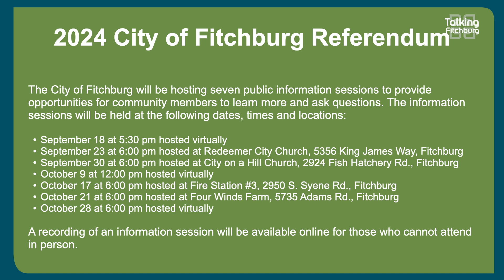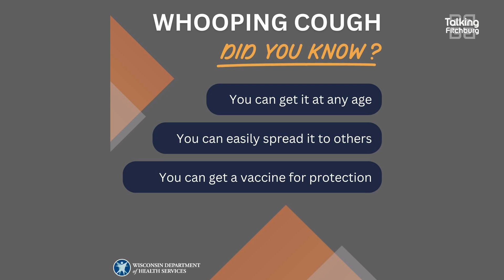Talking Fitchburg Daily Headlines 9-26-24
Here are your Talking Fitchburg headlines for September 26th!

FREE at home COVID tests are back!